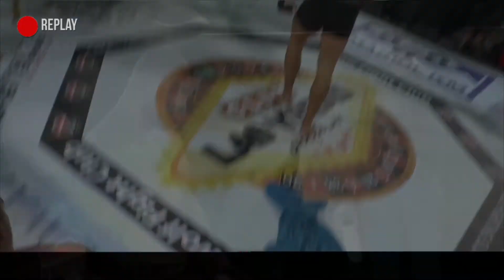CFK5- Tibor Varga VS Peter Baláž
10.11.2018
CAGE FIGHTING KOMÁRNO 5
+93kg. Profesional MMA fight 3x5min.
Tibor Varga (Togyer Gym) VS Peter Baláž (FFC Detva)

NEXT EVENT
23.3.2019- CAGE FIGHTING 6- Nové Zámky